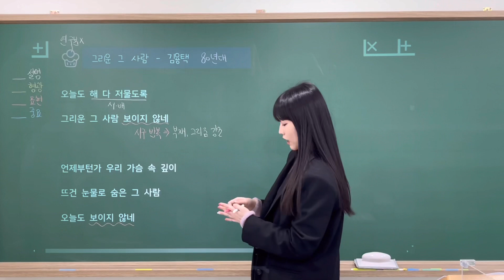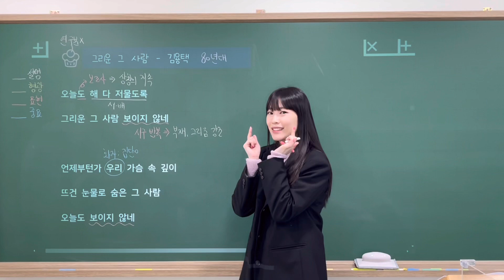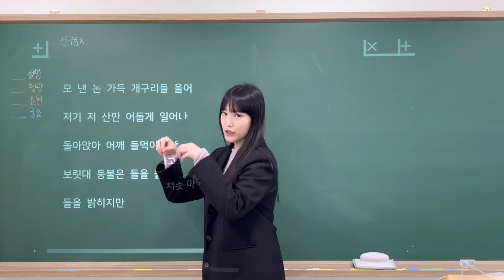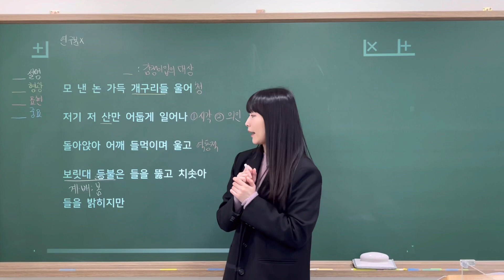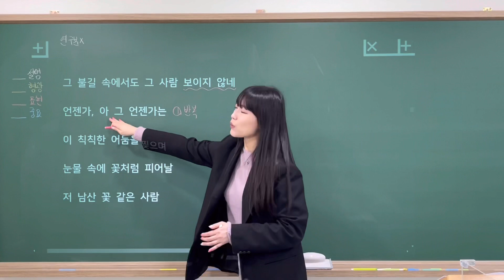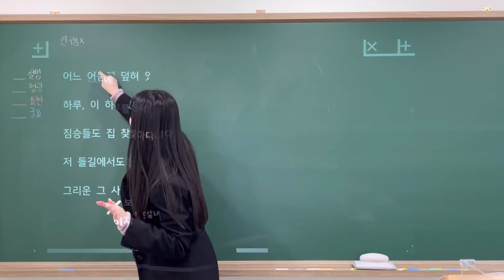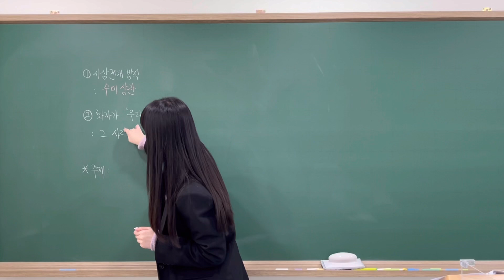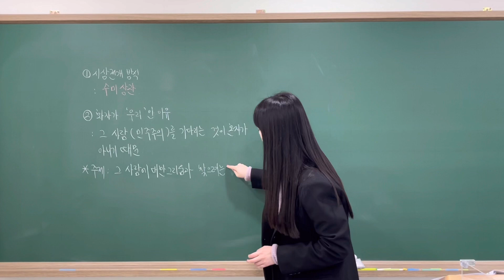[정은T] [EBS 2023 수능특강] 그리운 그 사람-김용택 해설 해석 정리 [단비국어]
EBS 2023 수능특강 현대시 강의입니다.
지문 분석을 위주로 하고, 내용을 쉽게 이해할 수 있도록 설명하려고 노력하고 있어요.
매주 네 작품씩 업로드할 예정입니다.

'그리운 그 사람'의 화자는 '그 사람'을 그리워하고 찾으려 하지만 기다리는 대상은 끝내 보이지 않습니다. 따라서 화자의 그리움과 안타까움이 잘 드러나는 시입니다. 80년대의 시대적 배경과 연관시켜서 읽어봅시다!